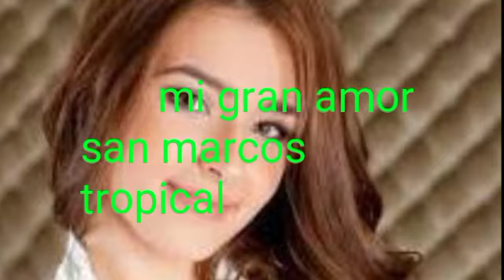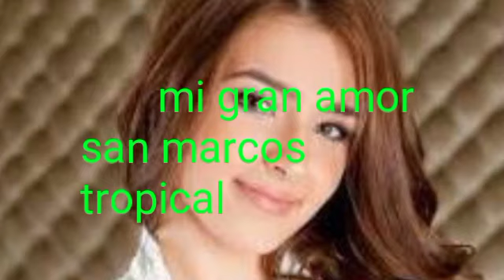MIGRAN AMOR SAN MARCOS TROPICAL EL ROCKOLERO DEL SUR